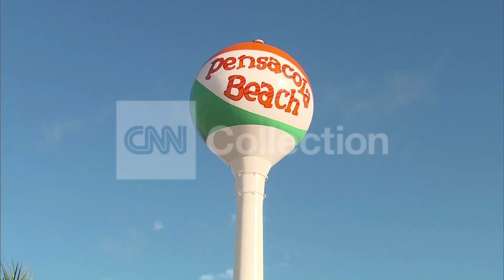TROPICAL STORM KAREN FRI PM TALKBACKS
Script & elements for Sara Ganim PM talkbacks from Pensacola Beach FL.